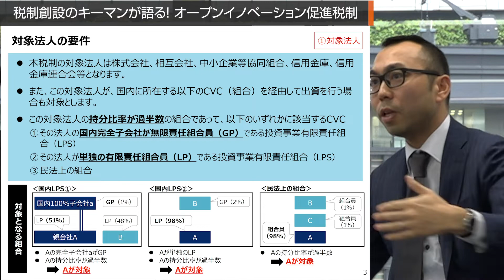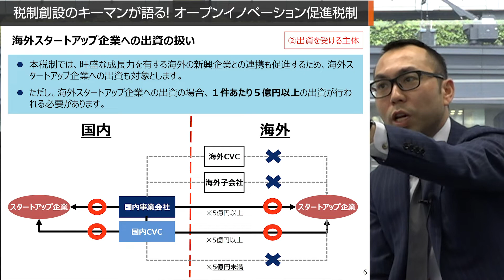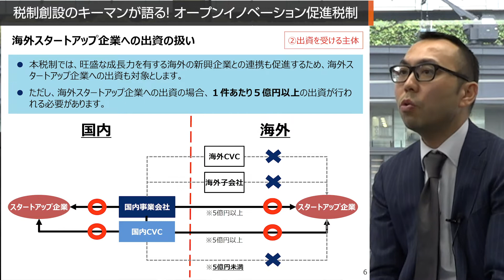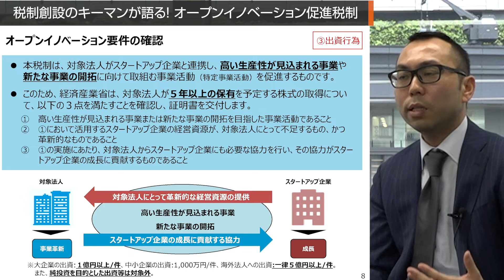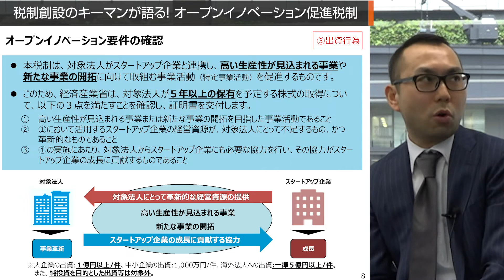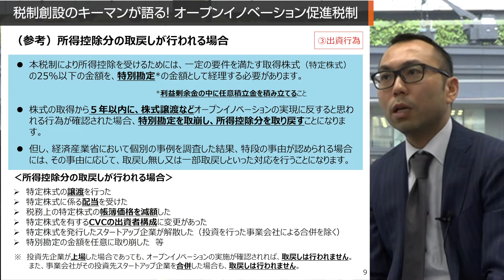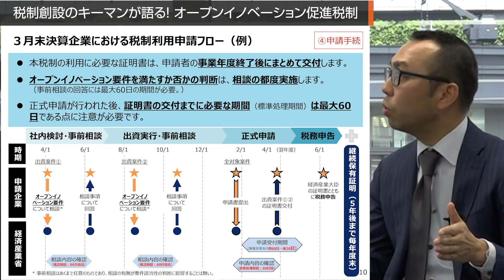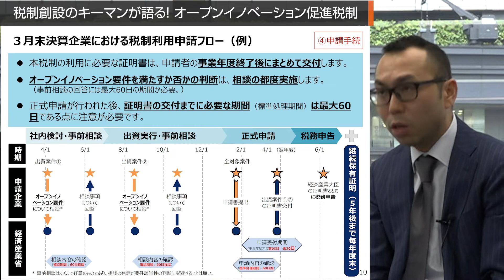【25分で制度説明】税制創設のキーマンが語る！オープンイノベーション促進税制【Morning Pitchチャンネル】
■税制創設のキーマンが語る！オープンイノベーション促進税制の制度説明
主催：デロイト トーマツ ベンチャーサポート株式会社　　協力：経済産業省

▼概要▼
令和2年度税制改正で大注目のオープンイノベーション促進税制創設を手掛けた
経済産業省産業創造課長 金指 壽 氏による制度説明です。

この動画をご覧になった方は、是非下記の動画も御覧ください。
【13分】OI税制創設のキーマンが語る！オープンイノベーションの重要性

参考：『オープンイノベーション促進税制』　経済産業省WEBサイト

▼出演者▼
（1）経済産業省　産業創造課長　金指　壽 氏
（2）KDDI株式会社　経営戦略本部ビジネスインキュベーション推進部長　中馬　和彦氏
（3）デロイトトーマツベンチャーサポート株式会社　代表取締役社長　斎藤　祐馬

▼動画進行の流れ▼
（1)『オープンイノベーション促進税制』の全体像説明
（2)　出資を行う企業の要件
（3)　出資を受ける企業の要件
（4)　海外ベンチャーへの出資
（5)　M＆Aにおける税制活用
（6)　出資行為に関する要件
（7)　制度利用手続きについて

▼ご相談窓口▼
本税制の利用にあたりご不明点があれば下記までご連絡ください。

受付担当：デロイトトーマツベンチャーサポート　西村